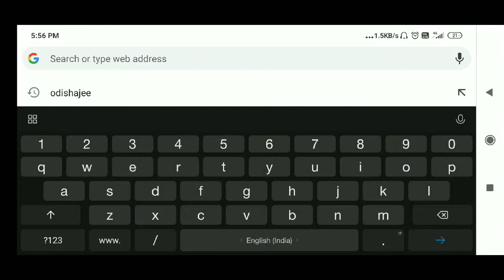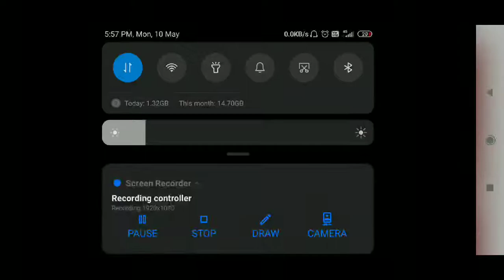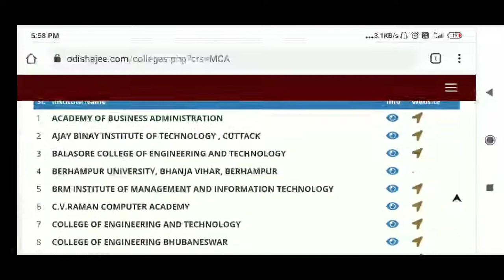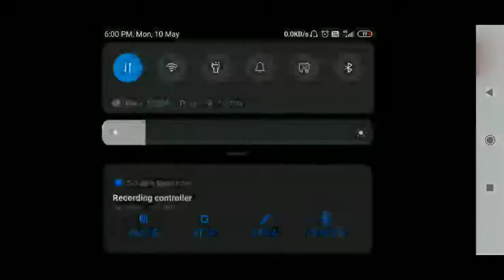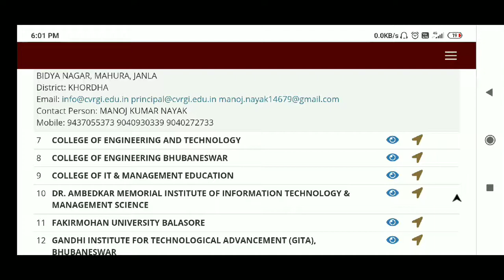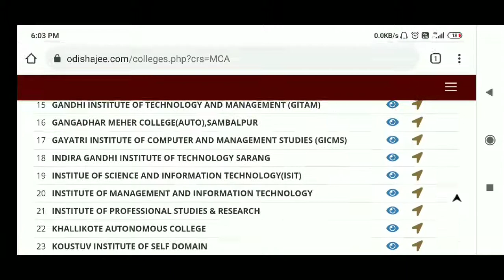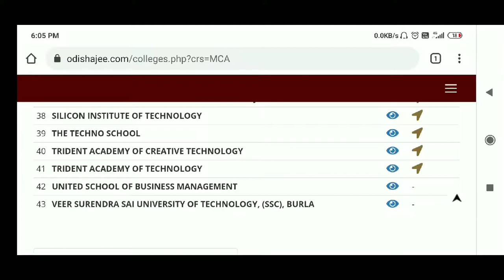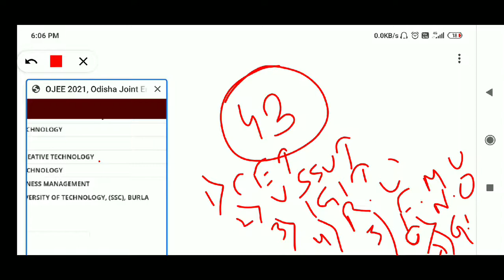Which college participate in OJEE MCA 2021 ?